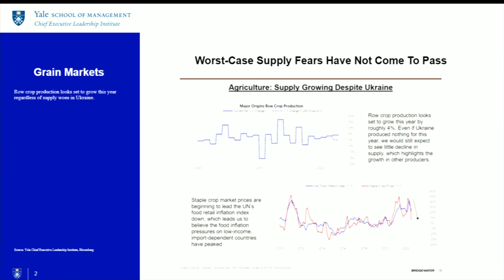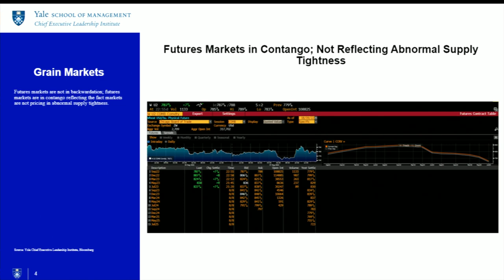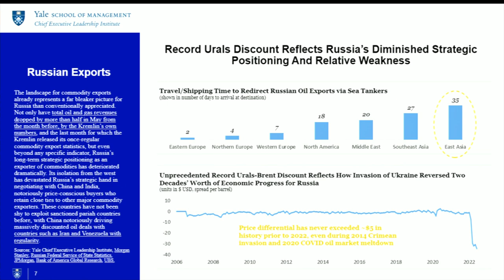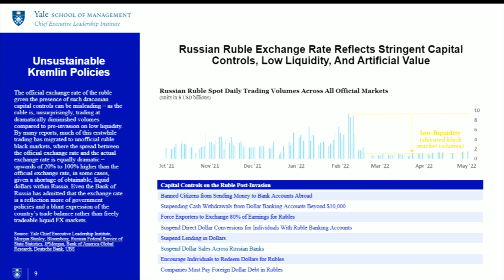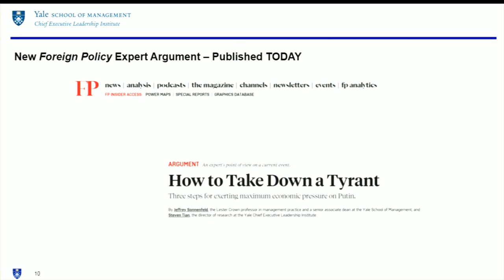Foreign Press Center Briefing on "The Economic Impact of Sanctions on Russia."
Washington Foreign Press Center Briefing on "The Economic Impact of Sanctions on Russia" on August 10, 2022.